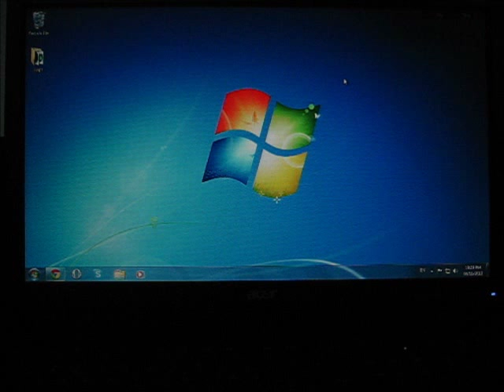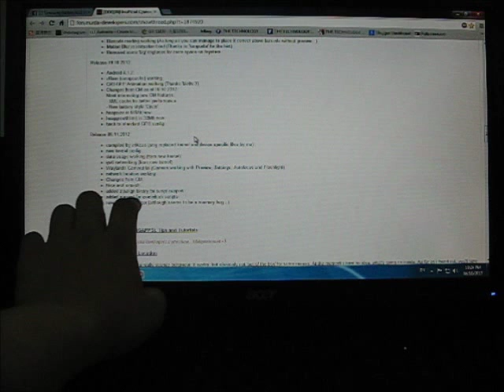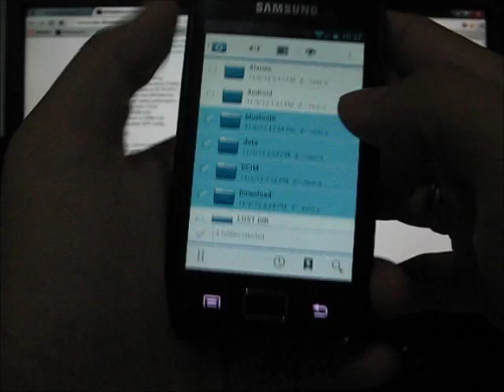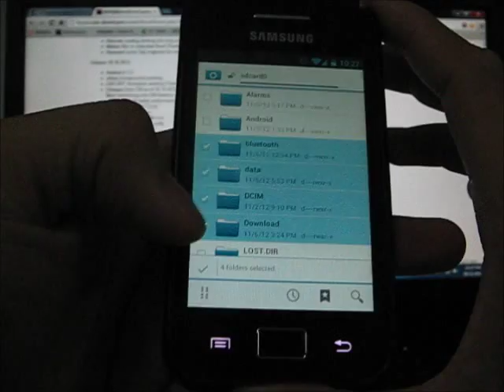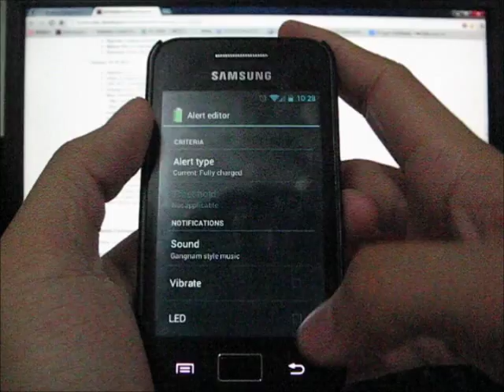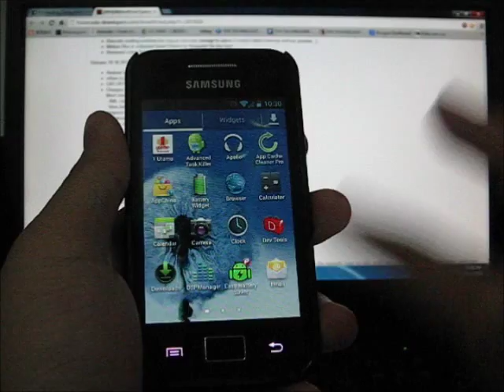Jellaxy's CyanogenMod 10, Battery widget, LiveWallpaper and Partnership!!!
☞ How to install:
1. Make Sure your phone is running on Android Gingerbread 2.3.X and ROOTED.
2. Copy CM10.zip and GApps JB.zip file to SD card.
3. Backup all your data and make sure your phone battery is more than 50%.
4. Switch off your phone and restart it to ClockWorkMod 5 by pressing home+power button
5. Wipe data/Factory reset and select yes.
6. Wipe cache partition and select yes.
7. Go to advance, select Wipe Dalvik Cache and select yes.
8. Install Zip from SD card, select the CM10.zip and click yes.
9. Install Zip from SD card, select the GApps JB.zip and click yes.
10. When it shows install from SD card complete, select main menu and restart the phone.
11. Wait around 2-3 minutes.
12. And you are DONE!! Enjoy!! :D
install at your own risk